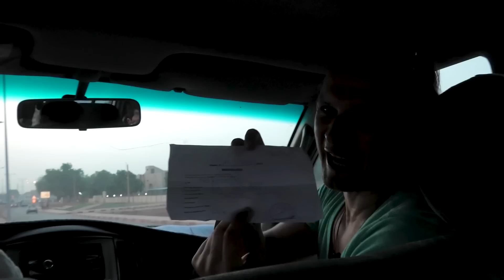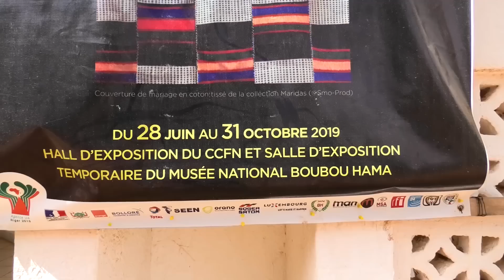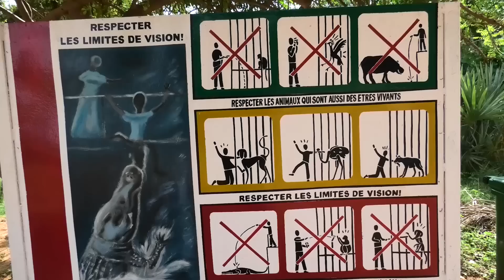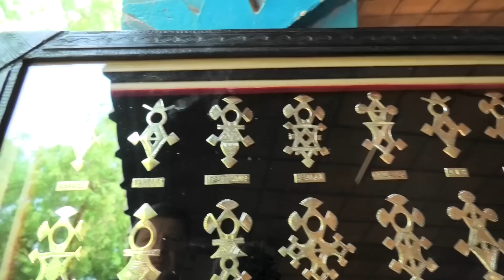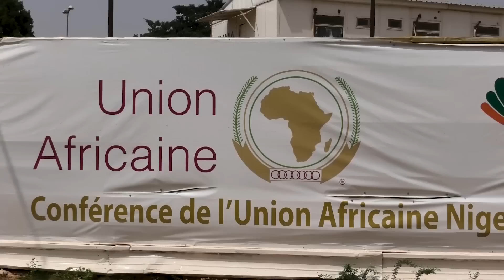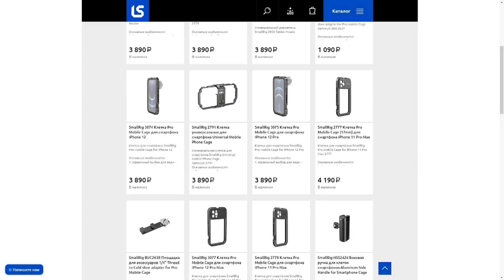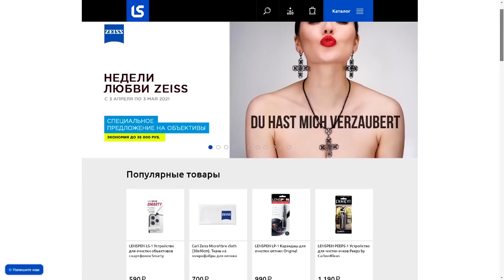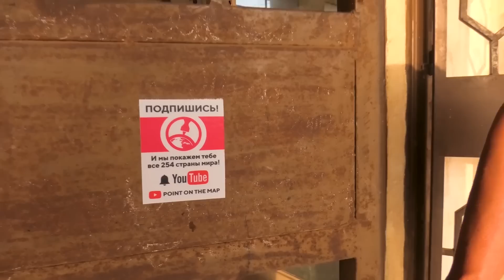НИГЕР | УЖАСЫ и ПРЕЛЕСТИ столицы НИГЕРА | ПОЕДИНОК | Прогулка по НИАМЕЮ и реке НИГЕР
Друзья привет! Сегодня опять любимая Африка, мы прилетели в Нигер, одну из самых сложных для посещения африканских стран. У Нигера нет дипломатических отношений с Россией и до 2019 года многие путешественники с нарушением закона отправяли свои паспорта во Францию, чтобы поставить визу. Но нигерцы молодцы ввели все-таки электронные визы и мы сразу отправились туда. Чем же знаменита эта страна? Уверен, Вы не знаете) Рожденные в СССР помнят, какой фуррор произвели в 90-е конкурсы красоты на телеэкранах. В Нигере все тоже самое, но наоборот, женщины выбирают мужчин. Но об этом позже, а в этой серии Ниамей - столица Нигера. Мы прокатимся на лодочке в поисках бегемотов, покажем рынок животных и примем участие в соревнованиях местных борцов. Досмотрите фильм до конца и узнайте как Михаил "выступил" за Россию на этих соревнованиях) Ну и конечно КОНКУРС
Отвечайте правильно на вопрос розыгрыша и может быть приз из Нигера достанется Вам

Наши партнеры:
LSTEAM
EXMAGNIT (ЭКСПЕРТ МАГНИТ) - лучшие магнитные наклейки на автомобиль и любая другая рекламная продукция

На Ютубе цензура, а в ВК мы публикуем все "как есть")

Координаты точек на карте:
00:00 – Начало
04:08 – Национальный музей в Ниамее 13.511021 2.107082
14:09 – Здание мэрии в Ниамее 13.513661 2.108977
15:26 – Отель "Grand Hotel du Niger" 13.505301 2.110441
16:51 – Точка старта прогулки на лодочке по реке Нигер 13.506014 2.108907
19:45 – Остров бегемотов 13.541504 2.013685
22:28 – Мечеть Кадаффи в Ниамее 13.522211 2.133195
23:56 – Ремеселенный рынок в Ниамее 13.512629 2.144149
27:23 – Бар в Ниамее, где оставили наклейку 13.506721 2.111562
27:54 – "Свалка животных" в Ниамее 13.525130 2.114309
30:27 – Арена для борьбы в Ниамее 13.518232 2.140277